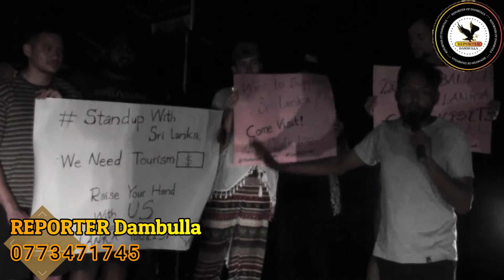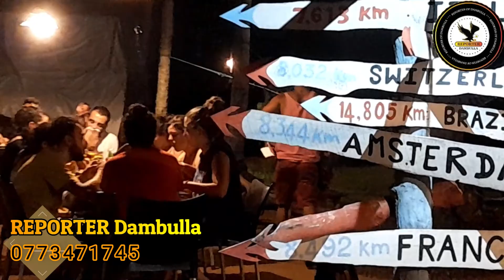Standup with sri lanka .. we need tourism /REPORTER Dambulla .